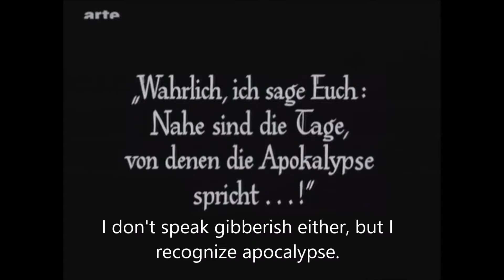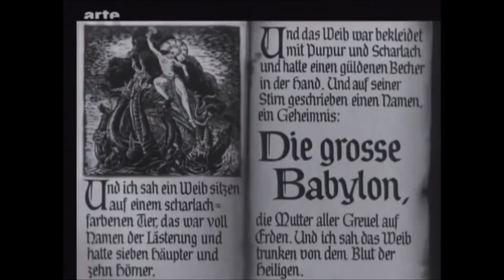[Not Propaganda] Actual footage of Hydra Hut gathering [Not Propaganda]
Quit fighting what you know you is the right thing to do.

Video clip taken from - Metropolis (the dance scene)
Audio - Yngwie Malmsteen 'Treasure from the east'